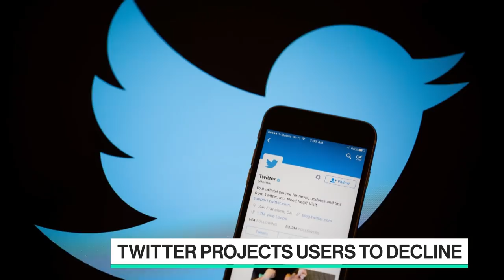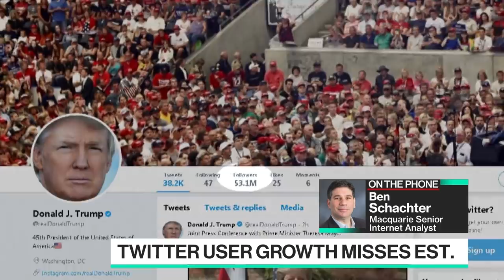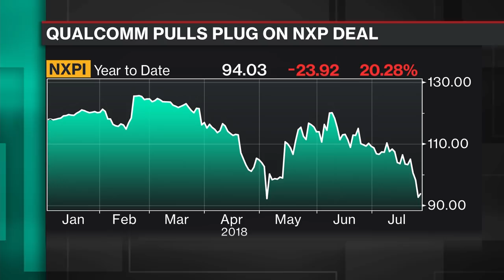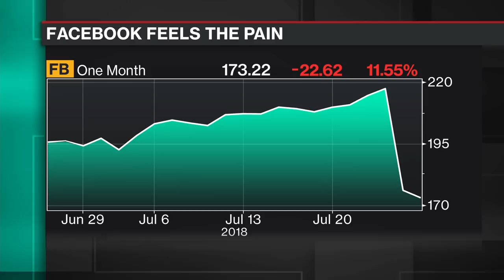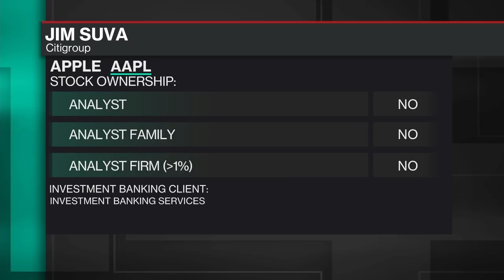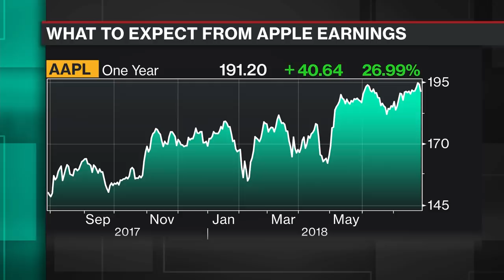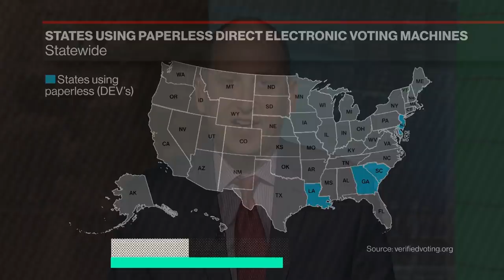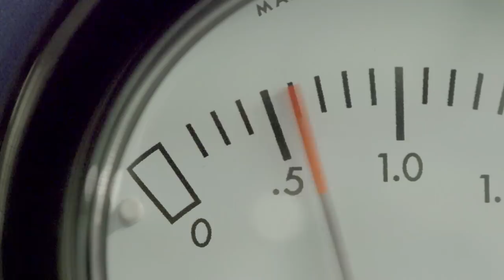'Bloomberg Technology' Full Show (7/27/2018)